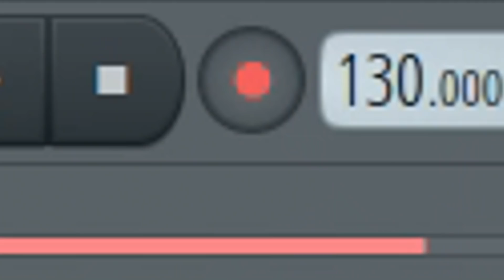MONI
Mein Herz gehört dir, meine liebe Moni!

Lyrics:
Ich kann’s mir nicht erklären, sag was hast du gemacht? Du bist in ‚meim Kopf seit Tagen! Ich liege hier im Bett und bin noch immer wach. Moni, ich muss dir was sagen!

Mein Herz gehört dir, meine Liebe Moni, wie konnte das passieren? Ich sah dir in die Augen und da war es schon geschehen, ey ich hab da eine Frage: Moni willst du mit mir gehen?

Refrain:
Moni wir gehen, lass einfach gehen. Der Sonne entgegen, da ist es schön. Moni wir gehen, lass einfach gehen. Ich steh zwar auf blonde aber Haare kann man ja tön‘.

Will ich deine Brüste oder will ich dein Herz? Moni, ich nehm beides. Ich hab zwar einen sitzen und ich seh dich nicht scharf aber daraus mach ich kein Geheimnis.

Mein Herz gehört dir, meine Liebe Moni, wie konnte das passieren? Ich sah dir in die Augen und da war es schon geschehen, eh ich hab da eine Frage: Moni willst du mit mir gehen?